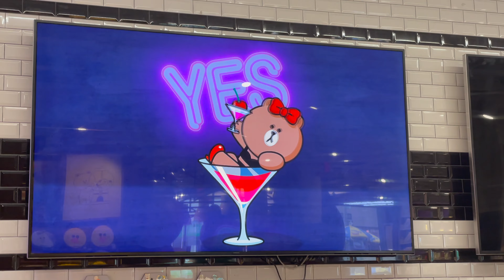Tacos #1 y Tienda BTS - Perdidos en NYC #3